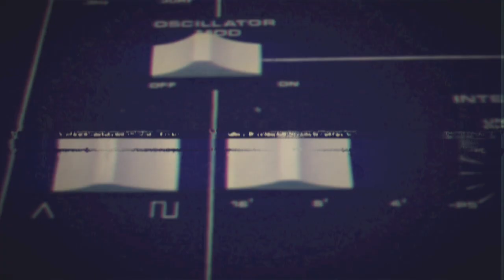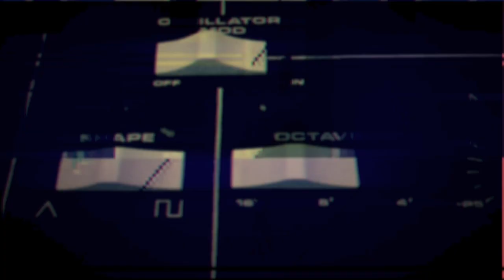Jean Miche — La La La La La